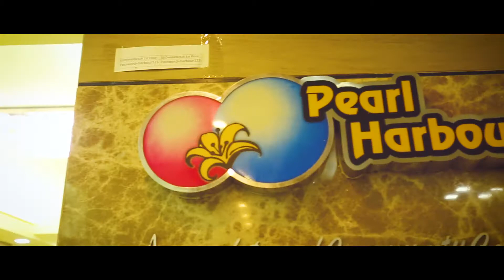Reception of Reshmi & Shehab